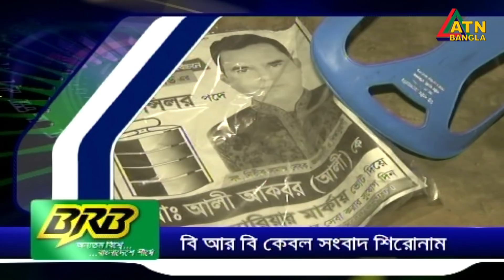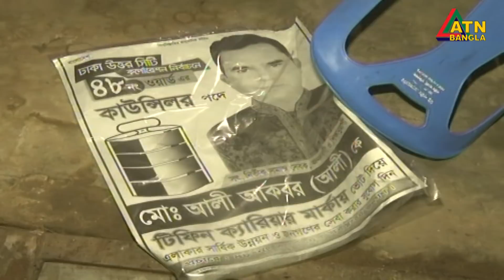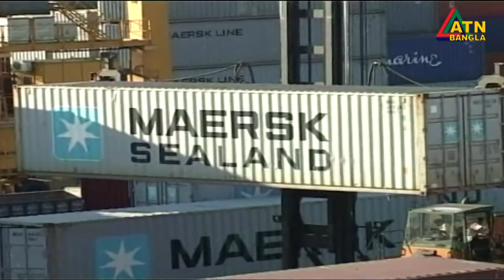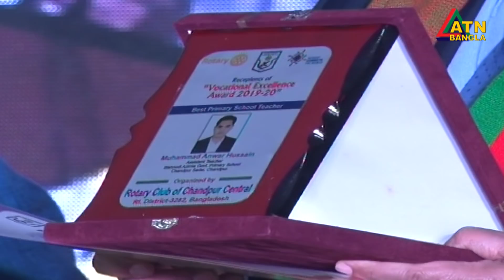এটিএন বাংলা সকালের সংবাদ | ATN Bangla News at 10am || 14.01.2020